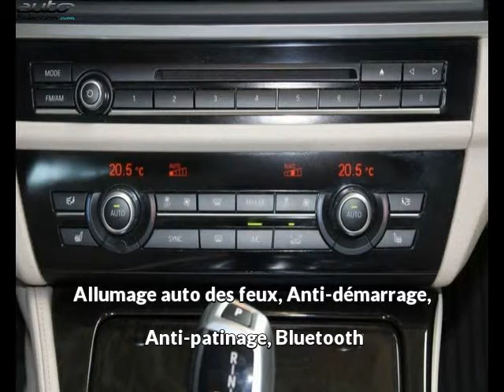Bmw serie 5 occasion visible à Beaupuy présentée par Car privileges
Cette Bmw serie 5 occasion disponible à Beaupuy dans le 31 est mise en vente par Car privileges - 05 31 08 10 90 - tous les détails sont